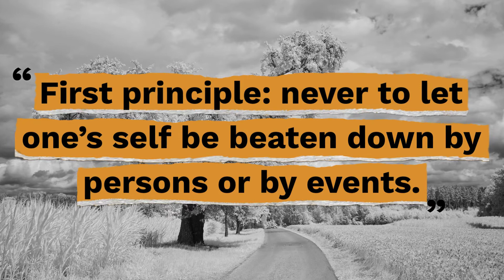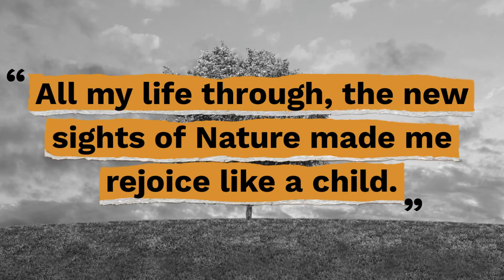Top 10 Marie Curie Quotes - Gracious Quotes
Here are the top 10 Marie Curie quotes so you can be an encouraging woman by accomplishing whatever you set your mind on.

Useful Links:
► FREE Inspirational Quotes: